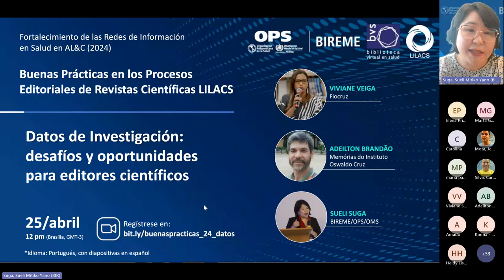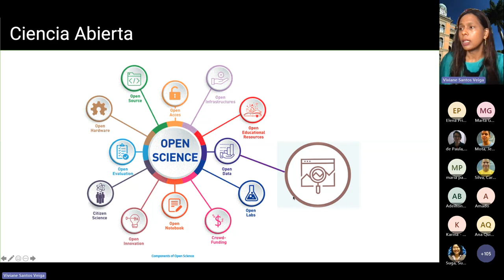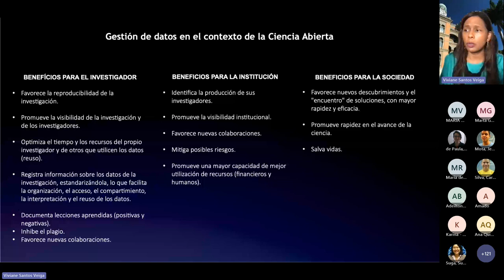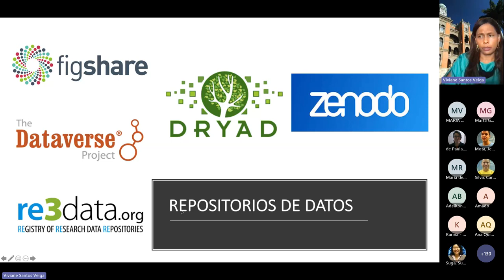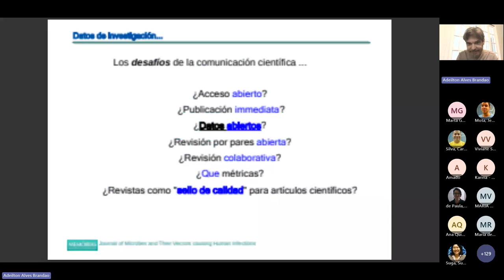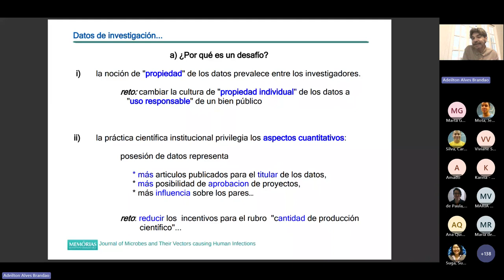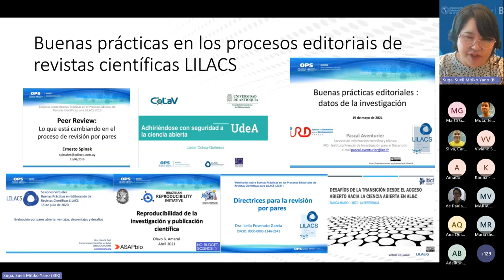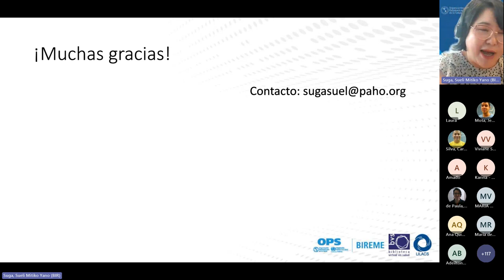Datos de Investigación: desafíos y oportunidades para editores científicos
► Sesión 01 | 25 de abril de 2024

• Bienvenida
• Profª Viviane Veiga dos Santos - Dados de Pesquisa
• Prof. Adeilton Alves Brandão - Relato de Caso revista Memórias do Instituo Oswaldo Crruz
• Sueli Suga - Productos y Servicios LILACS / BIREME
• Preguntas y cierre